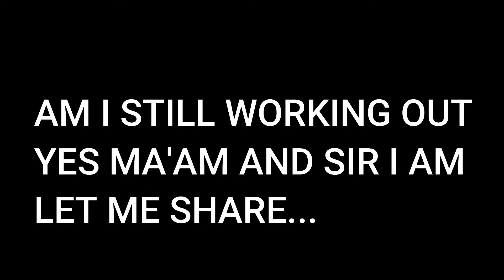Walking the weight off 21DAYCHALLENGE/day 8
Hey family, I am doing a 21 day challenge with Body for Days w Jerrika Aguilar onYT.   We started on June 5th and it ends on June 27th officially.  Ya gurl is going to keep it going.  If you do it for 21 days it should become a habit and I like this take on habits being positive.  Pray for me family.  I am in it to win it.  New body coming soon or later but it's coming...lol